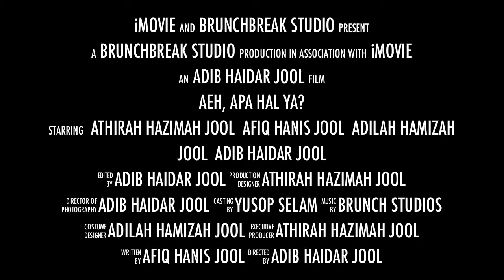Aeh, apa hal ya? (Unofficial Trailer)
My first project using the imovie.